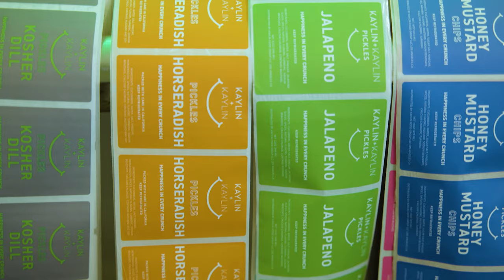Kaylin & Kaylin Pickles At The Original Farmers Market In Los Angeles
Meet Scott Kaylin, founder of Kaylin + Kaylin Pickles, offering a host of gourmet pickles at The Original Farmers Market.